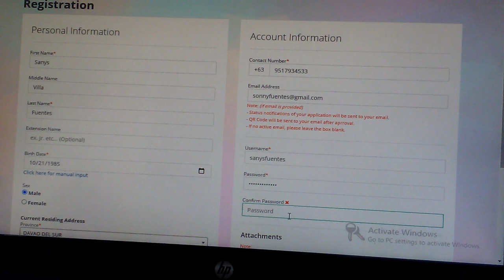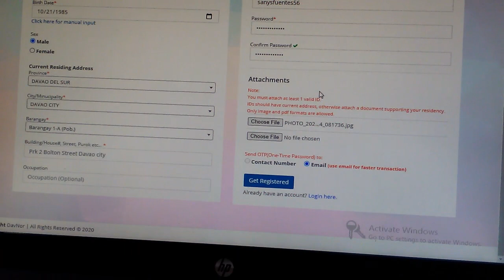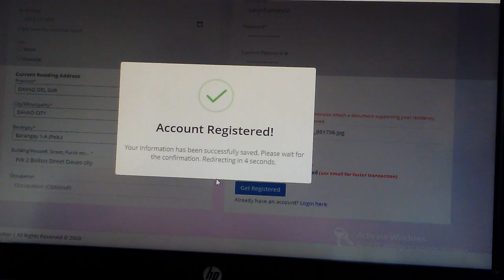PAANO KUMUHA NG QR CODE SA DAVAO DEL NORTE? UPDATED LINK (JULY 2021) [TUTORIAL]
Click the [Register here] button inside the link to start the application process

Alang sa kasayuran sa tanan ang DavNor COVID-19 QR Code Online Registration website giablihan na sa Probinsyal nga
panggamhanan sa Davao del Norte alang sa mga residente sa probinsya nga adunay "concerns" mahitungod sa pagrehistro,
nawalaan ug dili na ma-scan nga mga QR code.
Proseso sa pag-apply sa maong mga "concerns" pinaagi sa website
1. Kung ikaw wala pay DavNor QR Code apan gusto mukuha niini, mamahimong mag-apply lamang sa maong website ug magpasa`g dokumento
nga makapamatood sa imong pagkatawo.
2. Kung ikaw nawalaan ug DavNor QR Code pwede na ka mag-apply ug bag-ong QR Code, kinahanglan lamang nimo magpasa ug picture sa imohang
Affidavit of Loss lakip usab ang isa ka valid ID.
3. Kung ikaw naggunit ug DavNor QR code sticker apan dili na mabasa sa scanner tungod daot na kini pwede na ka mag-request ug e-copy
sa imong QR code, kinahanglan lamang nimo ipasa ang picture sa imohang gigunitan nga QR code lakip usab ang isa ka valid ID.

Everything you need to know about the implementation of DavNor COVID19 Contact Tracing System
M. Poblacion Barangay Hall
M. East Barangay Hall
M. North Barangay Hall
M. West Barangay Hall
Mankilam Barangay Hall
San Agustin Barangay Hall
San Isidro Barangay Hall
San Miguel Barangay Hall
Visayan Village Barangay Hall
City Hall Ground Floor (For Transacting Clients Only)
Mall Helpdesks
CityMall of Tagum
Gaisano Grand Mall of Tagum
Gaisano Mall of Tagum
NCCC Tagum
Robinsons Place Tagum
FOR DAVNOR RESIDENTS
Respective LGUs
Mall Helpdesks:
Panabo:
Tagum:
CityMall of Tagum
NCCC Tagum
Robinsons Place Tagum
For Non-Davnor Residents
DCCTS APP and ACCOUNTS PROVISION

For TAGUM City Residents
Contact TAGUM City COVID19 IATF Hotlines
Globe/TM
Smart/TNT
For DAVNOR Residents and Non-DAVNOR Residents
Contact the Provincial COVID19 IATF Hotlines
TNT/Smart